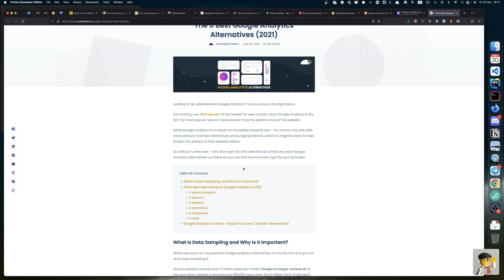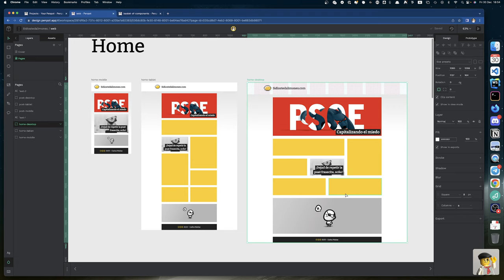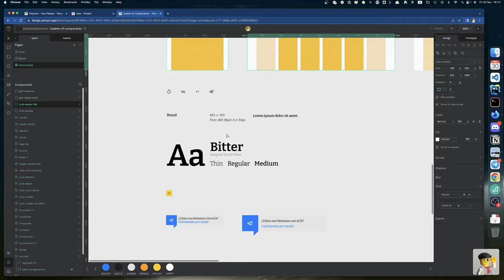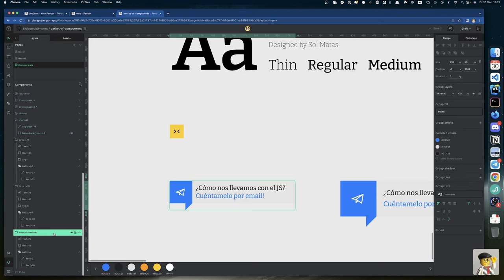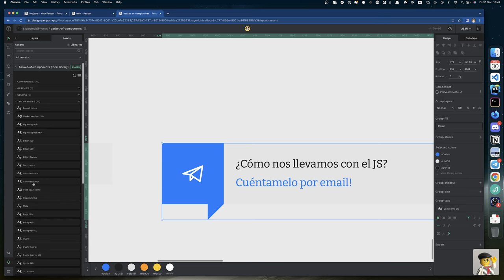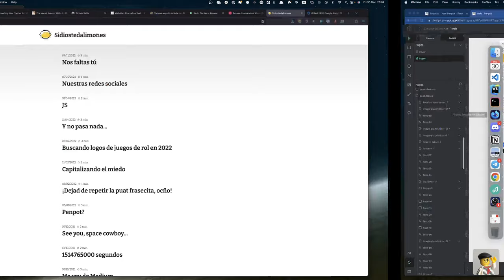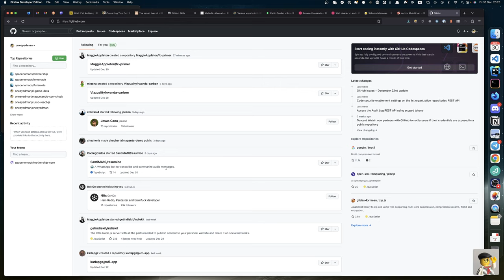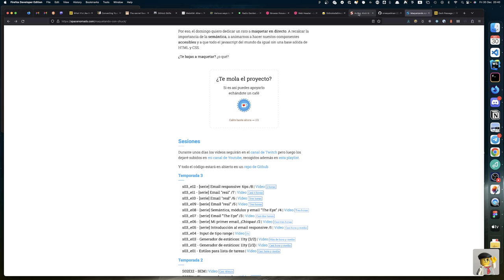11 / Haciendo limonada con Chuck!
Serie rediseñando sidiostedalimones.com y creando componentes en Penpot.

A nada de terminar el año he plantado los últimos componentes (me falta el de la cita) y he aplicado bien los estilos de texto.

Además de plantearme por enésima vez el tema analytics tb he hecho un boceto de la página de about.